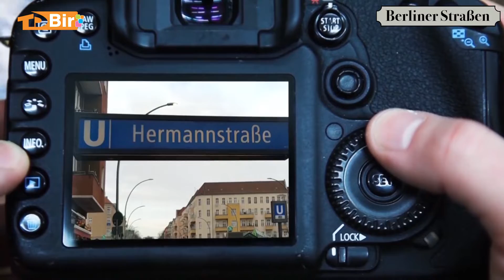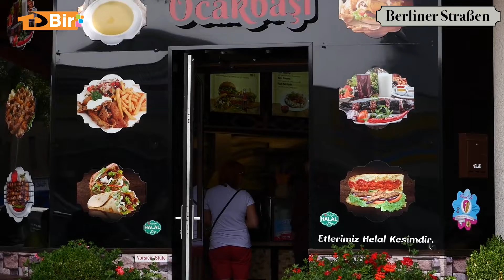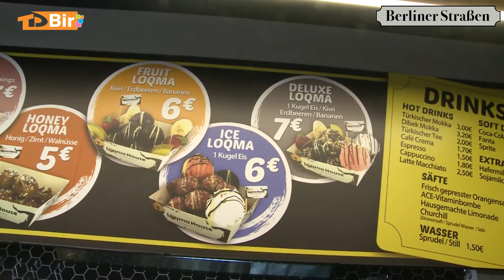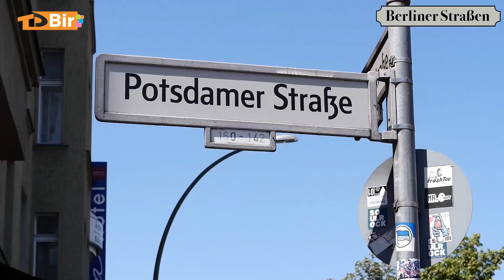Berliner Straßen Folge 39, Berlin Gezi Rehberi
Loqma
Max und Moritz
Köylüoglu Restaurant

Berliner Straßen Folge 37, Berlin Gezi Rehberi

Berlinliler Berlin sokaklarında buluşuyor, Berlin'i Berlin yapan olmazsa olmazları ve daha fazlasını konuşuyoruz.
Bize 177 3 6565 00 numaralı telefondan ulaşabilirsiniz..

Devamı ve daha fazlası için BerlinerStraßen programını izleyebilirsiniz.."